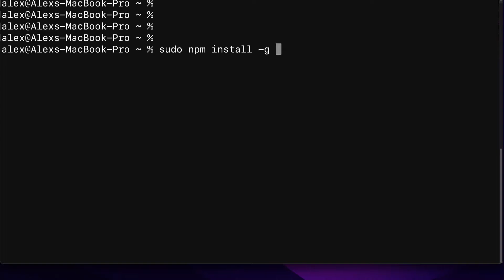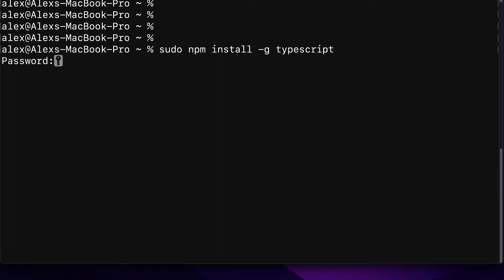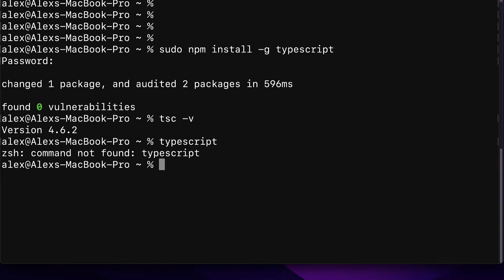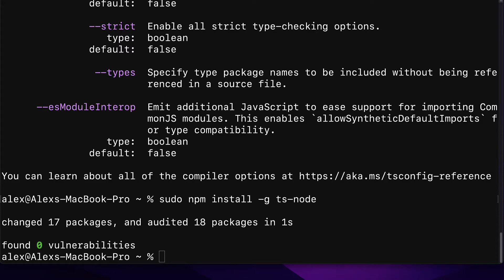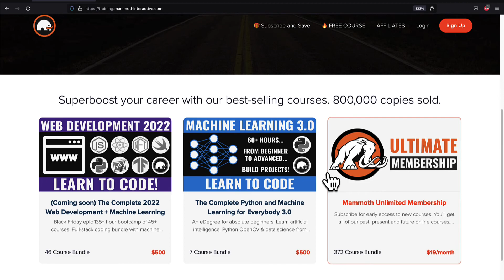Install TypeScript and ts-node on Mac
Watch step by step how to install Typescript *tsc* and TypeScript Node *ts-node* on Mac, Intel or M1 chip.

Tools: ● tsc 4.6.2 ● ts-node 10.7.0 ● node 16.13.0 ● npm 8.3.1

Understand what is ts node. TS-Node transforms TypeScript into JavaScript, enabling you to directly execute TypeScript on Node.js without precompiling!